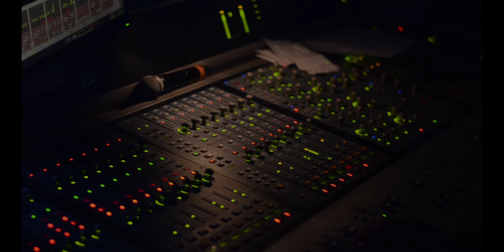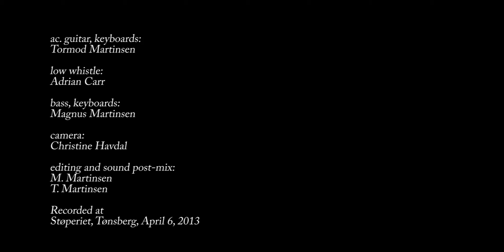First Floor Project Live - Dobbin's Flowery Vale / The Road To Corrandulla / The Lochaber Badger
"First Floor Project" Live @ Støperiet Scene, Tønsberg 06.04.13
Acoustic guitar, keyboards: Tormod Martinsen
Low whistle: Adrian Carr
Electric bass, keyboards: Magnus Martinsen
Filmed by Christine Havdal - catchingmomentsphoto.blogspot.no